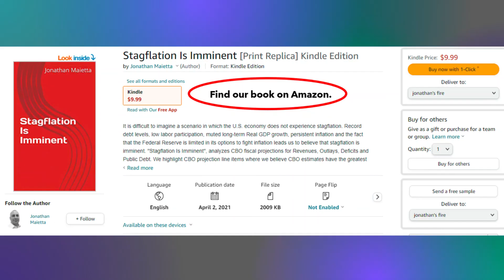Jerome Powell: Inflator-in-Chief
Only Jerome Powell could inflate M1 by 4.7x over an 18-month period and believe it is a good idea. Stagflation is around the corner.